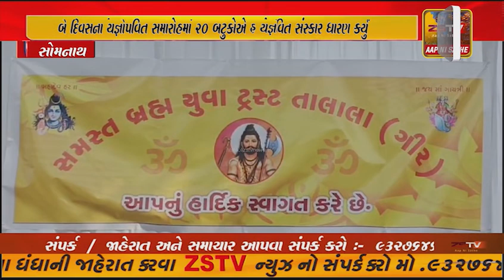તાલાલા ગીરમાં સમસ્ત બ્રહ્મ યુવા ટ્રસ્ટ દ્વારા સમૂહ યજ્ઞોપવિત સમારોહ ધામધૂમથી સંપન્ન